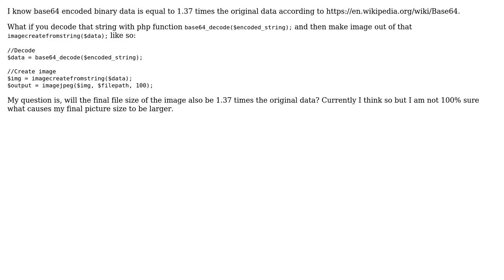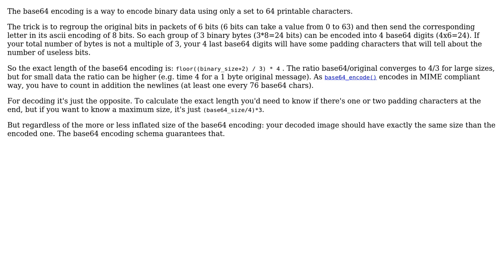Software Engineering: Base64 decoded image file size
With thanks & praise to God, and with thanks to the many people who have made this project possible! You are responsible for your own actions.